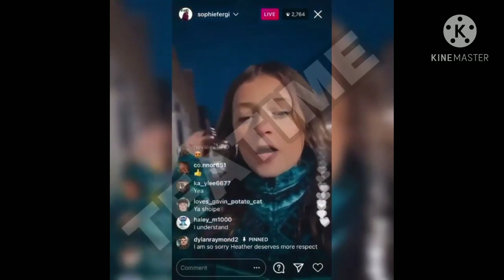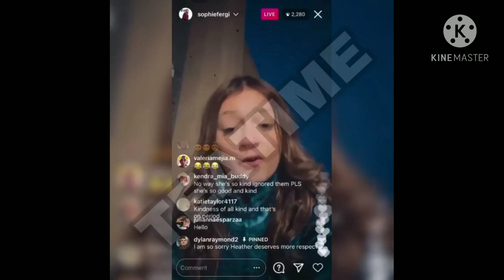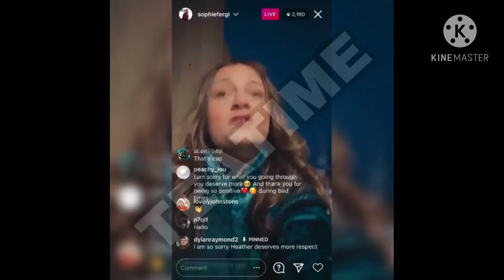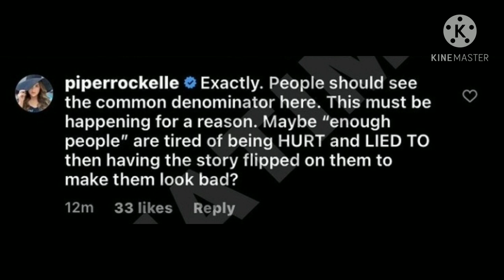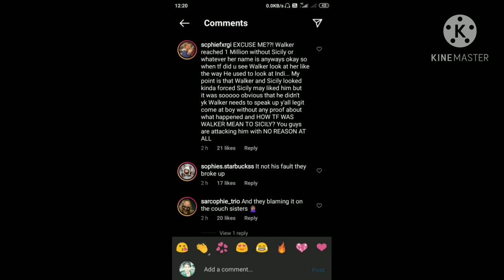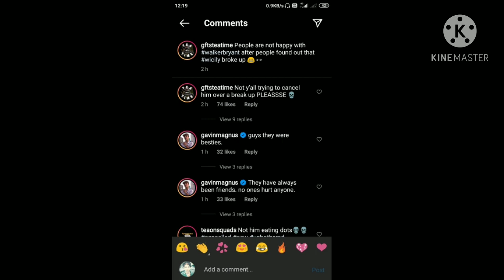Walker and Sicily Break Up (Fake) + Piper Supports Gavin + Sophie Replies To Haters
Today, I've talked about these following things in this video :-
(1) Sophie Fergi's mom "Heather" is getting so much hate so, Sophie replied to those haters
(2) Piper Rockelle supports Gavin Magnus. They are getting close to eachother.
(3) Gavin Magnus and Brooklyn Queen are not going to stop the fight
(4) Walker Bryant and Sicily Rose (Wicily) recently broke up